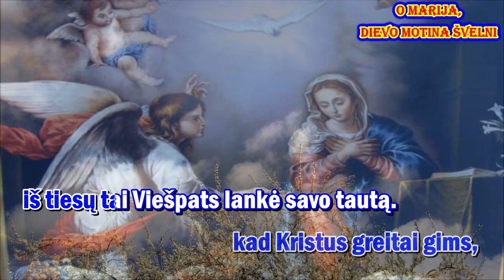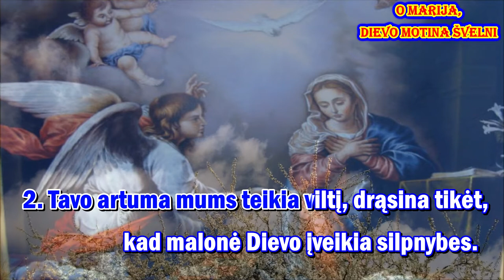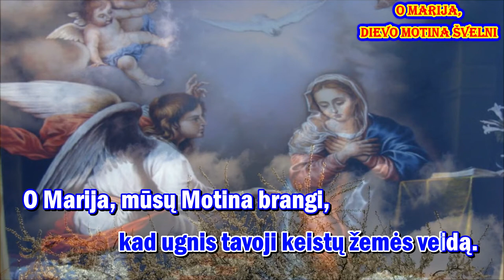O MARIJA, DIEVO MOTINA SVELNI - karaoke (III var., be choro, melodija su žodžiais)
Giesmė: „ O MARIJA, DIEVO MOTINA ŠVELNI “

Palaimingo giedojimo!

O Maria, You're The Mother
Muzika ir Žodžiai - M.Wittal
Vertimas į lietuvių kalbą - kun. Algirdas Toliatas